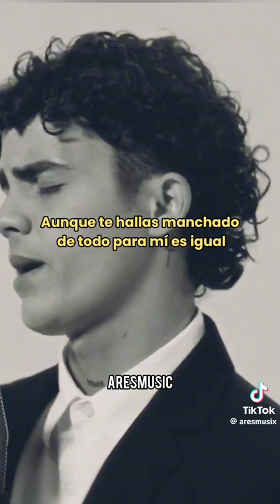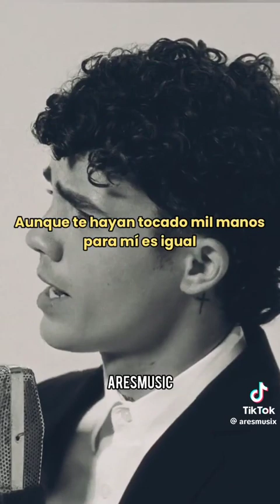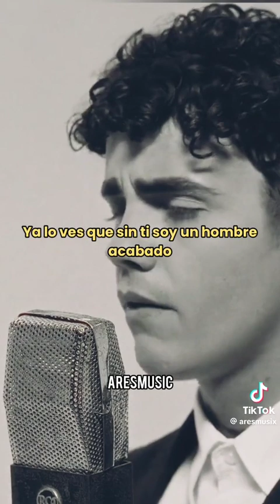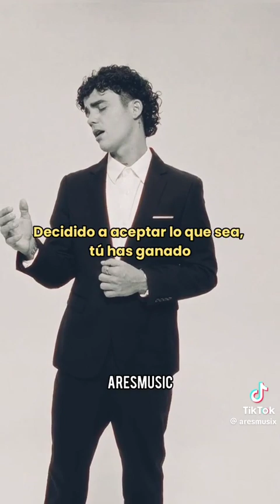Jose Jose -Desesperado ( Elly Vélez el mejor )